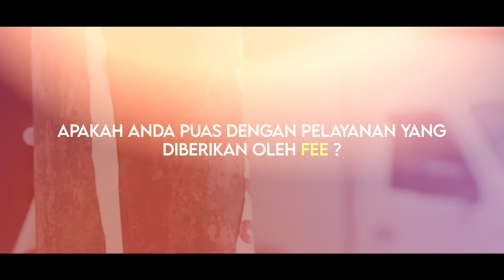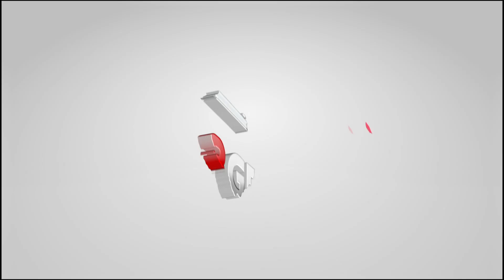TESTIMONIAL | IBU ADE | KEPUASAN KONSUMEN | AUTO88GROUP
Tahukah Sobat? Auto88group menyediakan mobil bekas terbanyak se-Kalimantan Barat dengan kualitas yang tidak perlu di tanyakan lagi

Kali ini Auto88group mendapatkan testimoni dari Ibu Ade untuk unit DFSK Sokon. Menurut konsumen kami menunjukkan bahwa kondisi mobil di Auto88 sangat terawat, Bersih & Mulus.

Selain itu Auto88group terdapat keunggulan yang diperuntukkan spesial bagi konsumen seperti gratis service selama 2 tahun atau 5x Service dan dengan Gratis Test Drive Sepuasnya. DP yang disediakan Auto88group juga tergolong langka dan murah se-Kalimantan Barat.

Masih Belum Percaya?

TUNGGU APA LAGI? AYOO!!! Temukan mobil impian anda di Auto88group